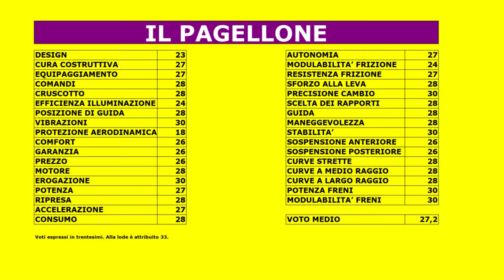Suzuki GSX-8S | Test Ride Completo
Prova nel misto, autostrada e città della Suzuki GSX-8S.

Indice:
00:00 Intro
00:14 Come è fatta
03:10 Posizione di guida
04:47 Fiato alle trombe Turchetti
05:20 Guida nel misto
11:47 Integrazioni guida nel misto
13:06 Cruscotto
13:56 Guida in autostrada
15:42 Guida in città
20:10 Consumi
20:24 Pro e contro
22:29 Pagellone